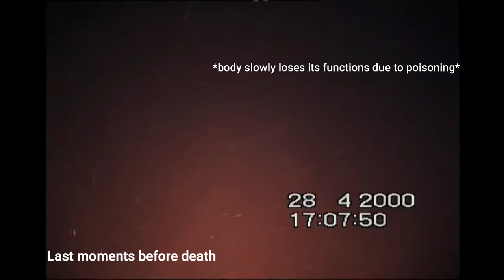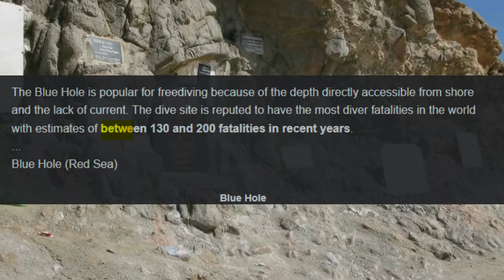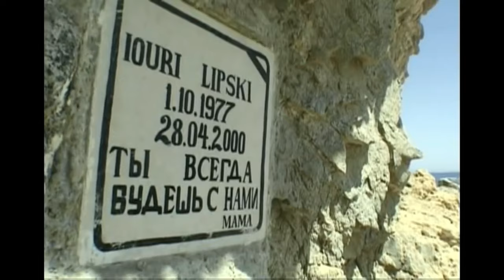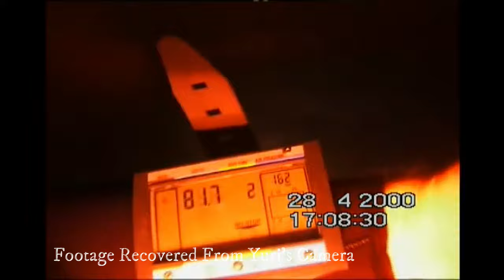Lost Underwater.. | Yuri Lipski’s Diving Accident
Cave Diving Gone Wrong | Yuri Lipski’s Preventable Death

Tags -

jcs inspired JCS criminal psychology Interrogation video true crime breakdown storytelling solved mystery jcs inspired JCS criminal psychology Interrogation video true crime breakdown storytelling solved mystery